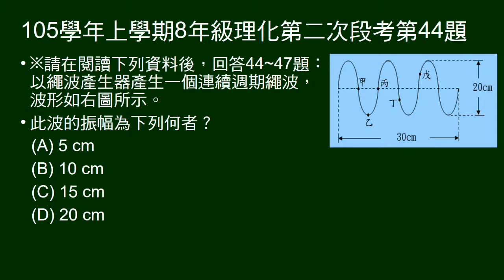105學年上8年級理化二段第44題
44～47題組，給波圖示，有上下及左右的長度標示。問振幅。